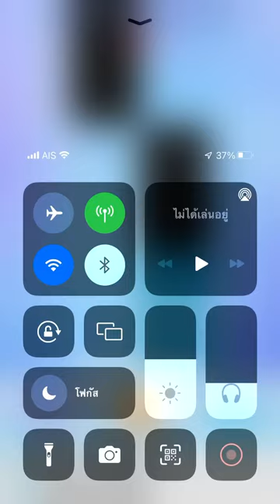Piano tiles 2 - Con Amore (1714) Index finger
Sydney Smith song

Final speed: 10 TPS (Index finger!)